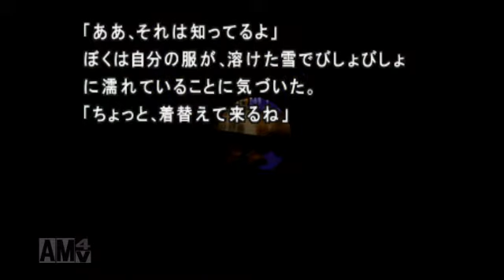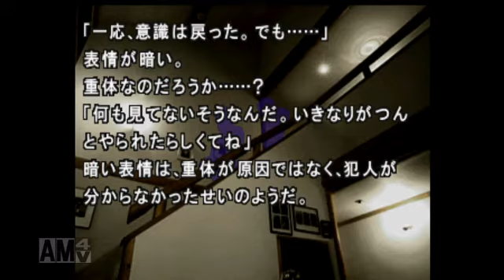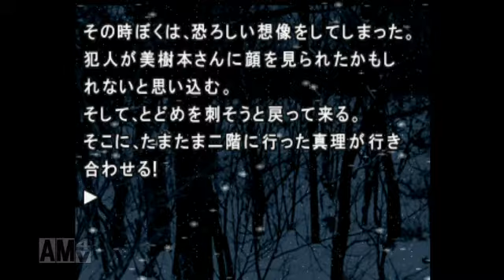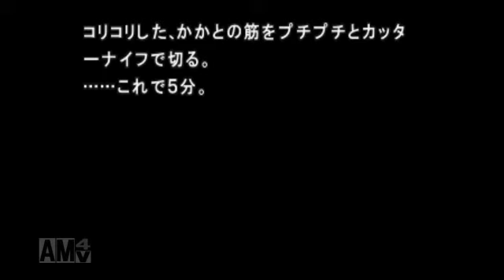【眠れない夜に】かまいたちの夜 ミステリー6【朗読】